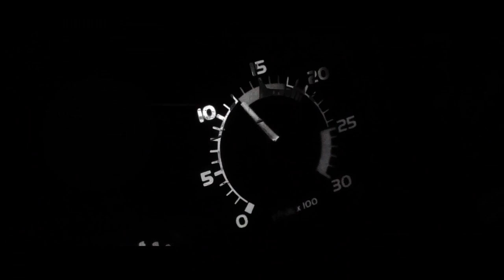[バスPV] The Final Lap - A Tribute to Singapore's Old Buses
Instead of feeling sad for the passing of the old era of buses in Singapore, let's celebrate their existence instead. The Final Lap is a fitting tribute to the glorious era of the non-wheelchair accessible buses of Singapore.

Song: The Top by Ken Blast

Footage kindly contributed by Keven Photography and glitchFan2428